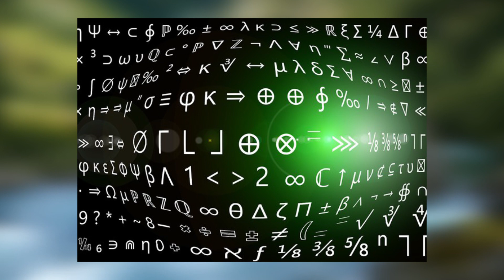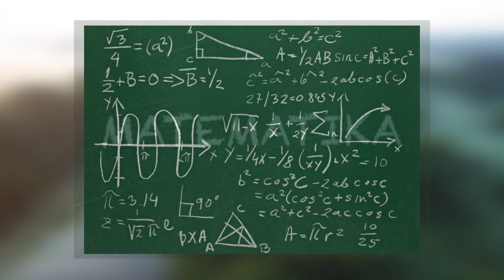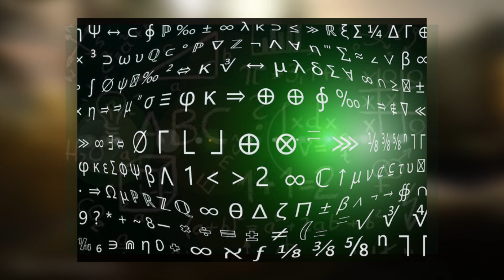19 TETOR MATEMATIKA